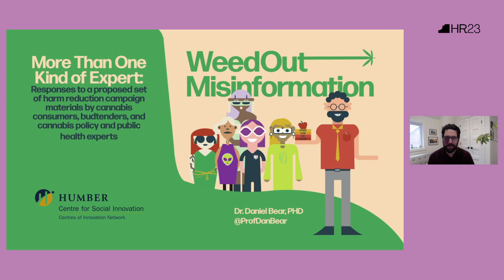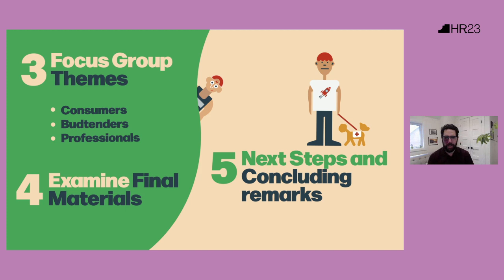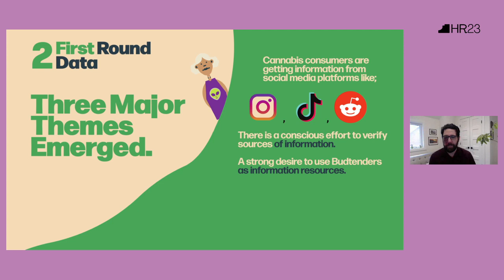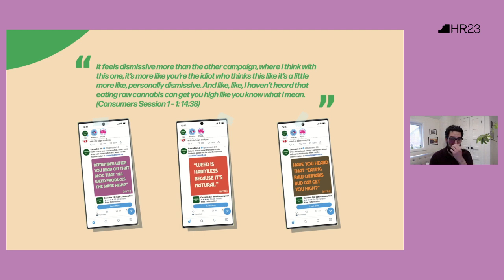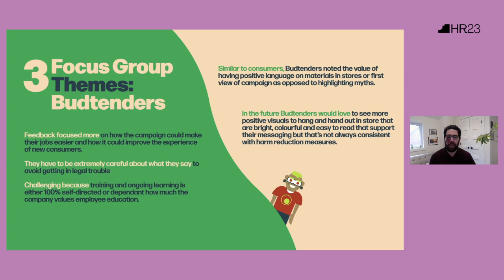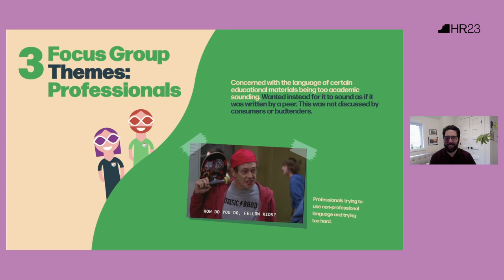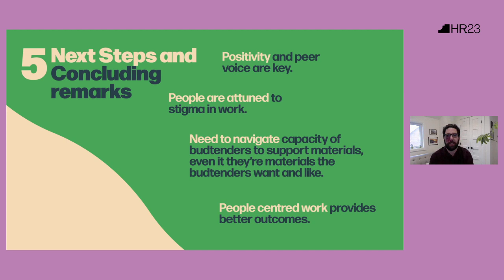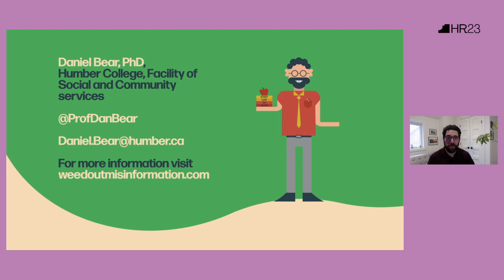HR23 MELBOURNE - VIRTUAL: MORE THAN ONE KIND OF EXPERT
Responses to a proposed set of harm reduction campaign materials by cannabis consumers, budtenders, and cannabis policy and public health experts

Daniel Bear, Ashley Hosker-Field, Marilyn Cresswell